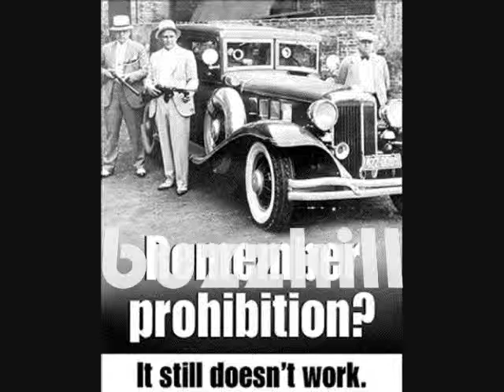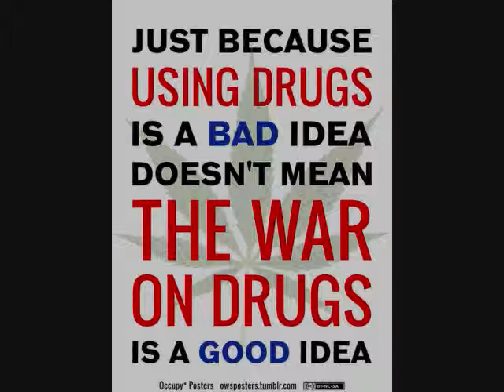Buzzkill - The War on Drugs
on
war